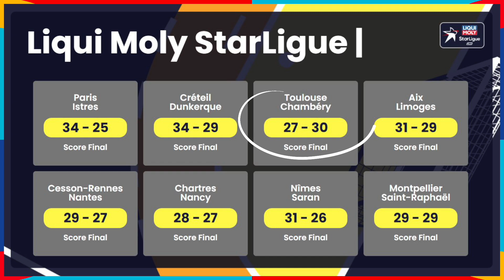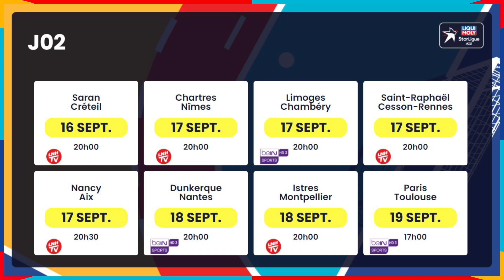L'actualité HANDBALL de la semaine #37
Tous les mardis à 18h00, on te fait faire le tour de l'actualité handball de la semaine. Au sommaire de ce numéro, retour sur la première journée de la Liqui Moly Starligue avec le but au buzzer du Montpelliérain Marko Panic, les barrages de la Coupe de la Ligue sans oublier la Coupe d'Europe.